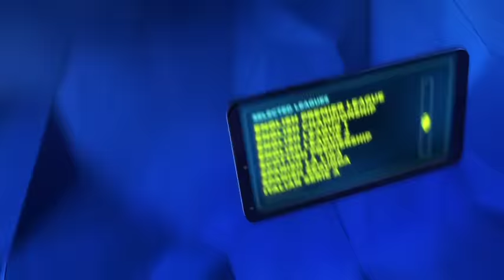'I DIDN'T WANT TO BE SEEN FOR 2 WEEKS AFTER CASIMERO LOSS' - CHARLIE EDWARDS READY TO BOUNCE BACK